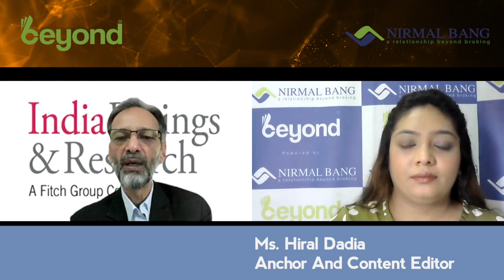Mr. Devendra Kumar Pant, Chief Economist, India Ratings & Research With Ms. Hiral Dadia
Economy Outlook